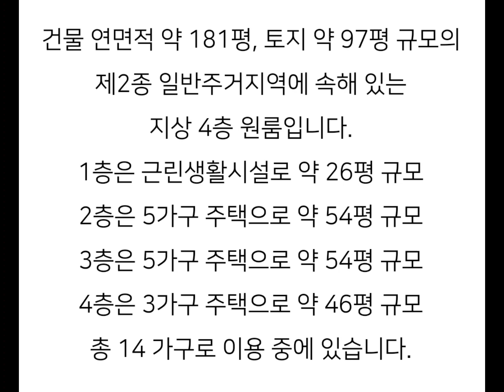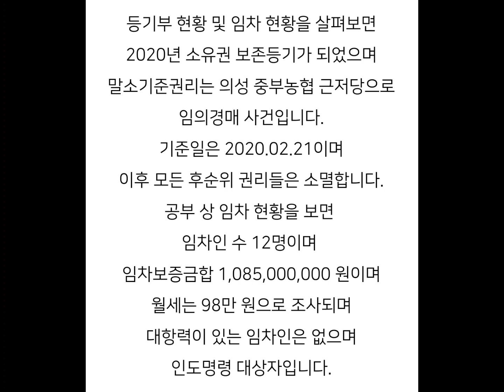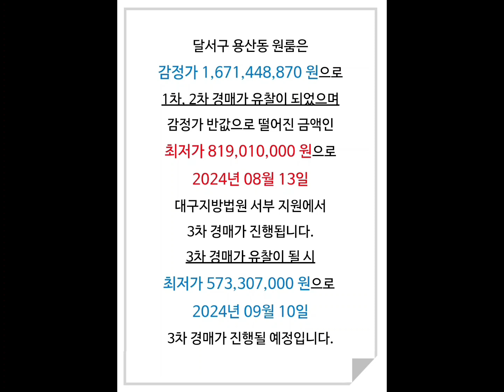대구원룸경매 대구원룸매매시세 대구달서구원룸경매 대구달서구원룸매매시세 달서구용산동원룸매매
대구 달서구 용산동 원룸 경매 매매시세